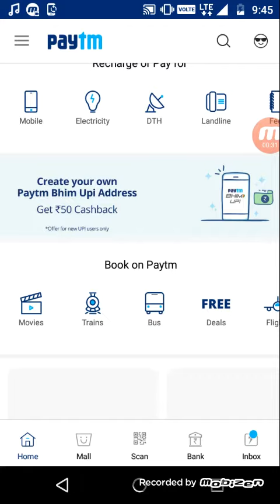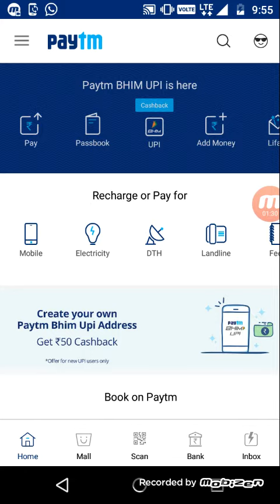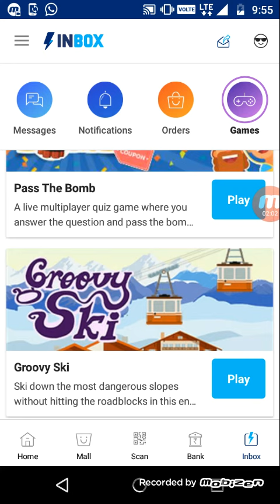Paytm add money Kare game play Kar ke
Cashback